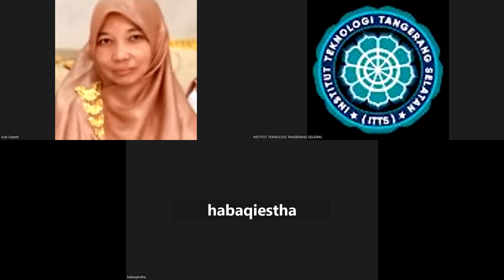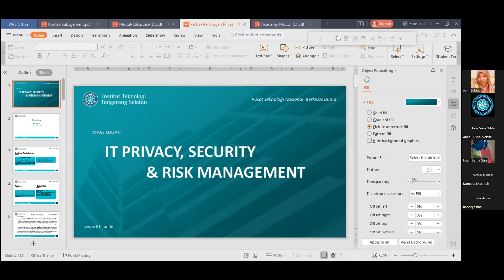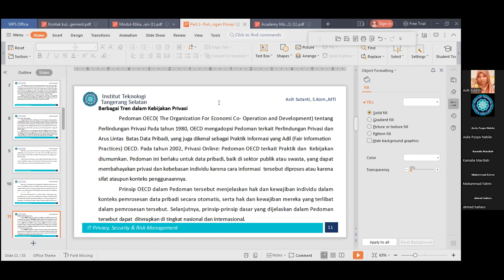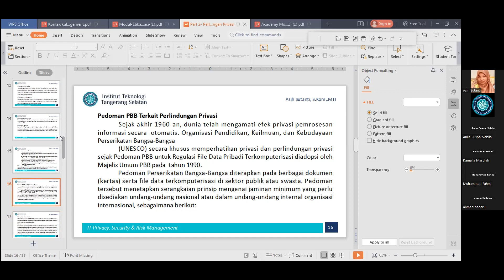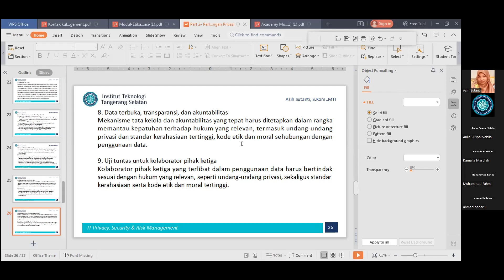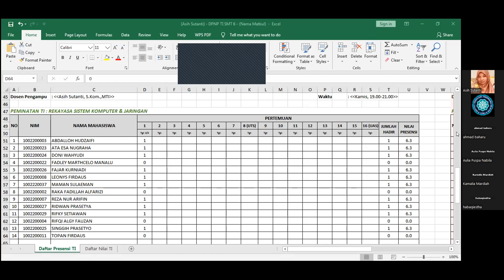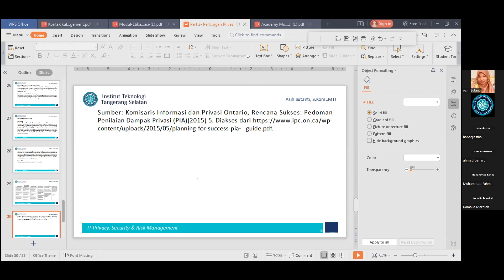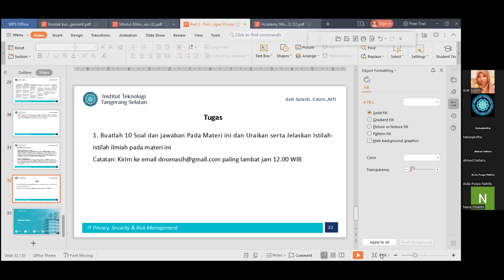2023-03-09 IT Privacy, Security & Risk Management- Reg